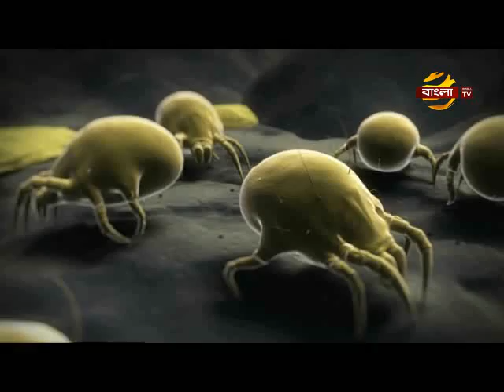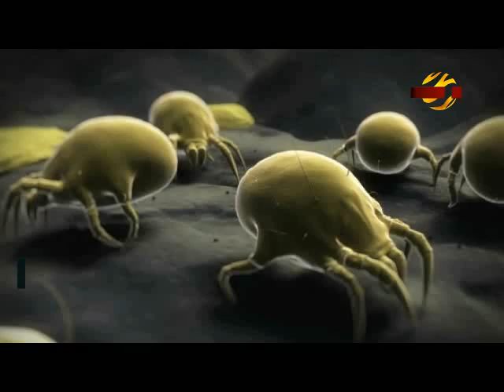ঋতু পরিবর্তনে রোগের লক্ষণ ও এর সমাধান সমস্যা নিয়ে ডা. আলমগীর মতির গুরুত্বপূর্ণ স্বাস্থ্যতত্ত্ব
মোবাইলঃ ০১৯১-১৩৮-৬৬১৭
বিনা ভিজিটে চিকিৎসা নিন।
ডা.মুকুল-০১৭১-২৫৬-১৬৭৯
ডা.মুকুল-০১৭১২৫৬১৬৭৯
ডা.হানিফ-০১৭১৫২২৯৩৪৭
ডা.আসমা-০১৬৮১৩৫৫০৮৬
ডা.জুয়েল-০১৭১৬৫৬৪১০১